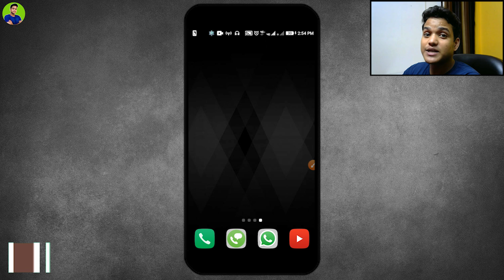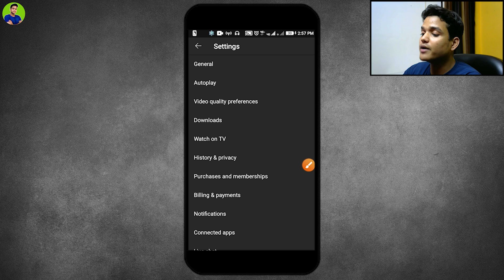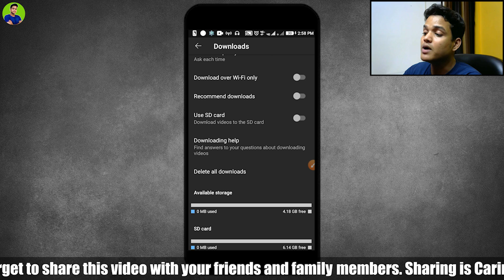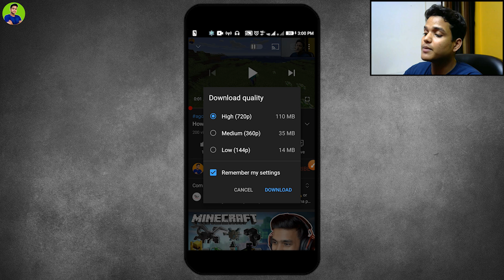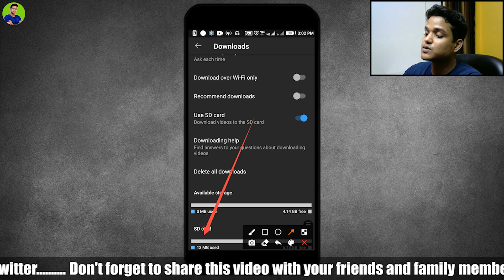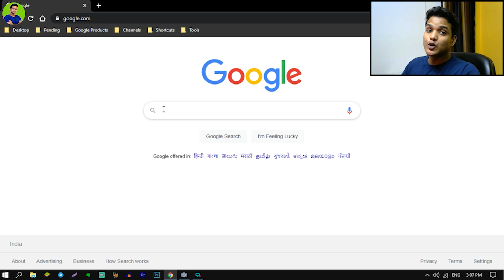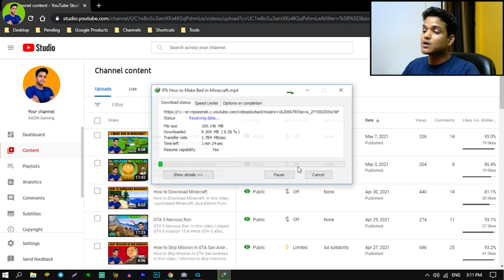How to Save Youtube Video in Gallery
How to Save Youtube Video in Gallery: Here, I talked about how to save video from Youtube to gallery without any app in Hindi. Easier option to save videos to gallery or computer

Saving Youtube videos in a gallery is a very simple and straightforward process. You can save Youtube videos on your Android, Windows, and iPhone only within a few clicks.

Earlier, saving Youtube videos was not that easy. Now Youtube included a new download feature in their app, using which the users can save other people's videos in the smartphone gallery.

Most people save Youtube videos in their gallery to upload a Whatsapp status and for other things.

This how to save Youtube video in gallery clip shows two methods to save Youtube video in the SD card or storage. The first method shows the process of saving Youtube videos in a mobile gallery.

And the second method shows the process to save Youtube videos on a Laptop or a PC hard disk.

The first method shown in how to save Youtube video in gallery clip is helpful for mobile users or smartphone users.

And the second method shown in this how to save Youtube video in gallery clip is helpful for PC and laptop users.

With the help of the first method, you can save Youtube videos of other creators, and with the help of the second method, you can only save your videos from Youtube studio using chrome browser.

Now let me know which method is helpful for you in the comment section of this video, and I will try to reply to every comment as soon as possible.